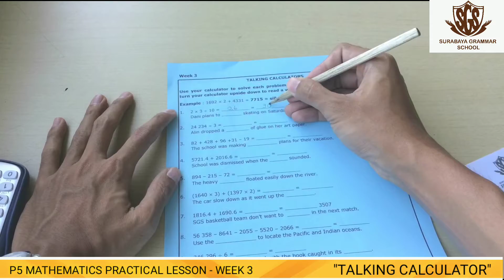P5 Mathematics Practical Lesson Week 3 - Talking Calculator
Surabaya Grammar School